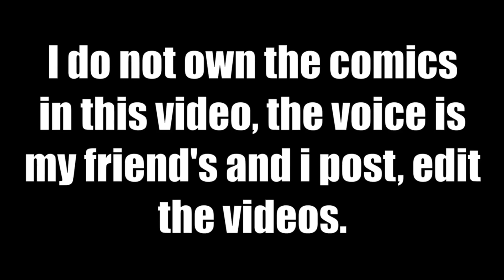Lumity Compilation #49 (Comic FanDub)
Bored #49

"CREDITS"
Comic #1